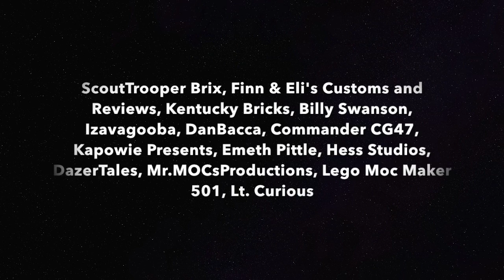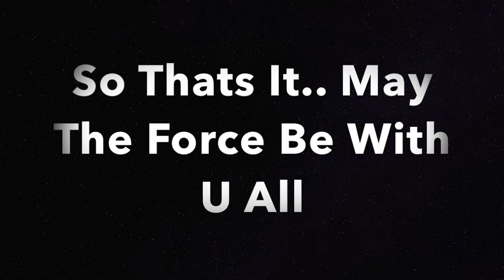LEGO Star Wars Contest Results